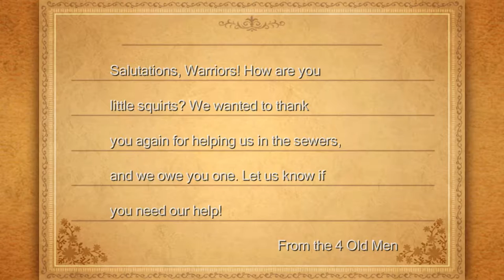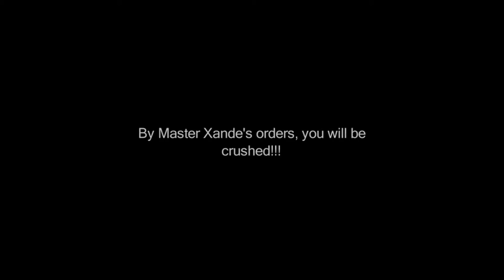Final Fantasy III (PC) Part 25: Sunken Cave Revisted ~ Earth Crystal ~ Ancient Maze